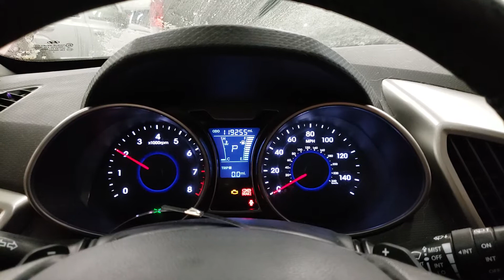FOR SALE - 19L1635 - 2012 Hyundai Veloster - 1.6L